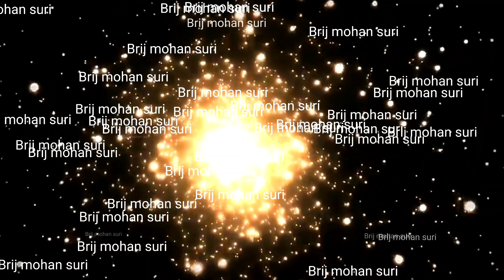22 February upay शनिवार का उपाय अवश्य किया करें।